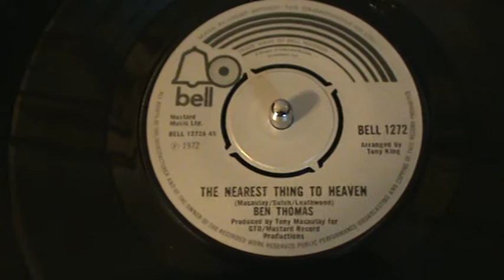Ben Thomas 'The Nearest Thing To Heaven' . Written and produced by Tony Macaulay.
Smashing single from 1972 on Bell 1272.